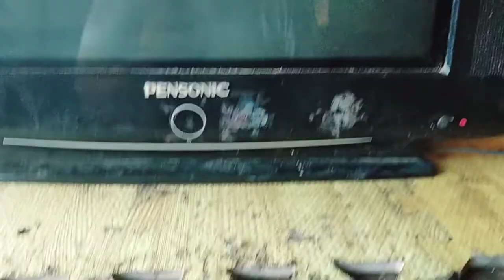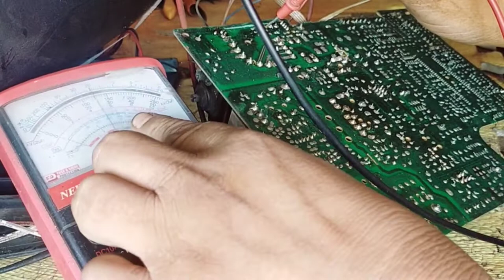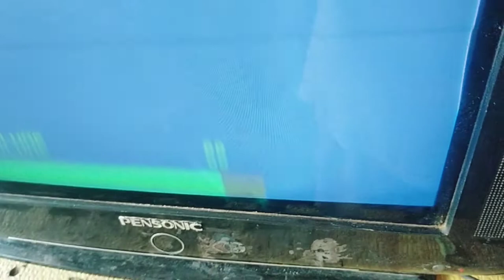PENSONIC CRT TV / BLUISH SCREEN/OUT OF FOCUS & BAD COLOR/PAANO NGA BA AYUSIN?